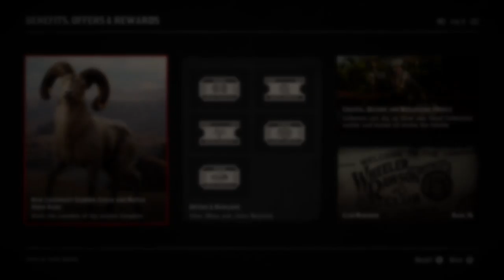Hunting animals into extinction | Red dead online